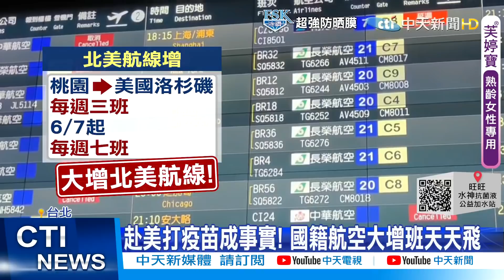【鄭亦真報新聞】嬌生"只跟政府談" 佛光會買疫苗恐破局? 民間自購疫苗須"原廠授權書"? 藍轟刁難:沒把百姓放心中 精華版 @中天新聞CtiNews 20210603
永齡基金會要捐500萬劑BNT疫苗，被指揮中心指揮官陳時中說缺「原廠授權書」。藍軍砲轟，買方只需要原廠保證書和藥品說明書，又不是當代理商要什麼原廠授權書，難道買車買口罩也要授權書嗎?網友更砲轟蔡政府，就是故意刁難國際疫苗進口沒把百姓放心中

台灣人殷殷期盼趕快有疫苗到位，早日恢復正常生活，佛光山所屬的國際佛光會有意購捐50萬劑嬌生疫苗，國際佛光會中華總會長趙怡今天中午證實，在美國會員代表已和嬌生藥廠進一步洽談，並協助架橋，目前台灣官方人員已和藥廠對接上，情勢應該是樂觀的，期盼能成功，幫助台灣早日取得疫苗。

全台疫苗極度短缺民眾想打都打不到，花蓮縣府決定"自己採購疫苗"，與敏盛醫療集團簽署MOU一次要進口65萬劑經過WHO認可的國際疫苗，讓全花蓮鄉親可以免費施打，花蓮縣長更表示生命可貴即使"舉債"也要購買。